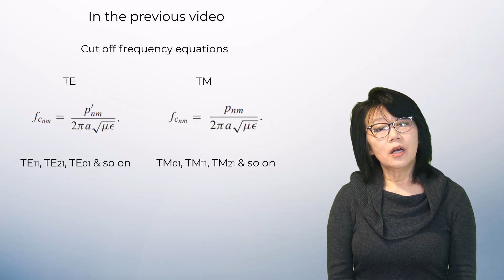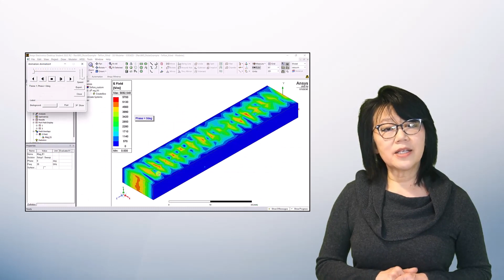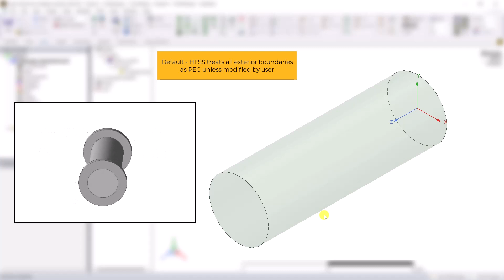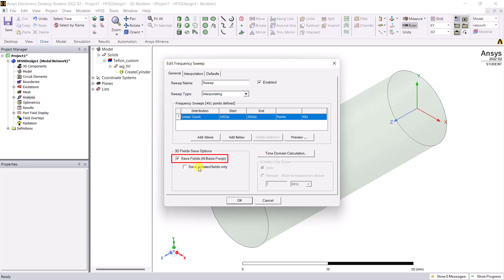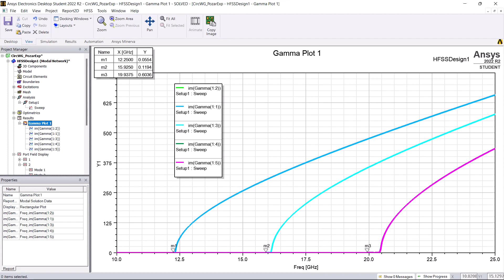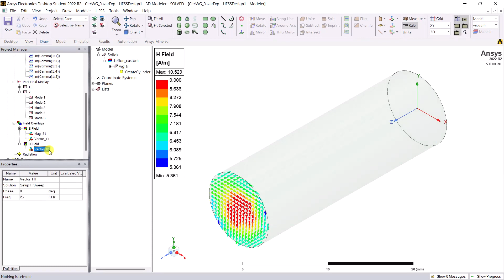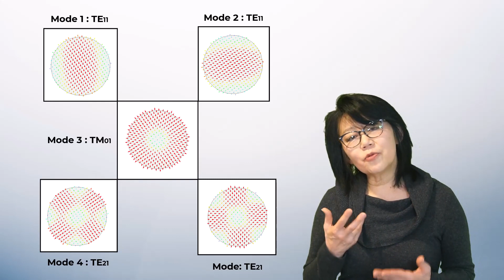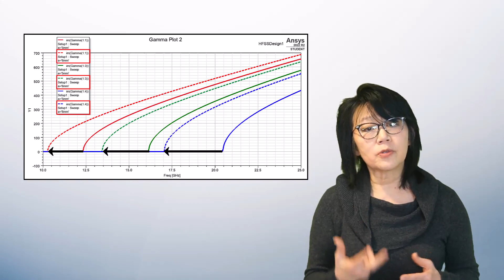Circular Waveguide Simulation Using Ansys HFSS — Lesson 6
In this video lesson, a circular waveguide is simulated using Ansys HFSS. This video lesson starts with the geometry creation of a rectangular waveguide and covers the simulation steps required to analyze a model in HFSS.
This video lesson shows how to determine cutoff frequencies from the 2D rectangular plots and how to plot fields for better understanding by visualizing the rectangular waveguide’s propagation modes. This video lesson explains how to identify the propagating modes using field distribution plots. This video lesson also compares the results of waveguides with different radii.